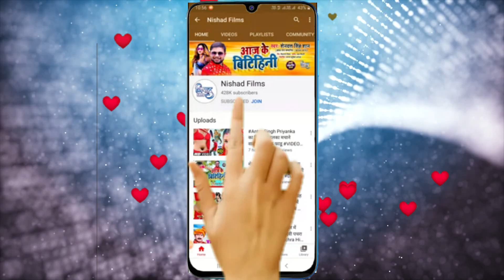इस वीडियो को देखकर आपका दिल खुश हो जायेगा | हमरा अर्थी पे आम के पल्लो | Dhananjay Tiger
►  Album - Hamra Arthi Pe Aam Ke Pallo

►  Singer - Dhananjay Tiger

►  Lyrics - Dibar Kaf

►  Music Director - Raushan Raja

►  Video Director - Narendra Singh

shilpi raj new bhojpuri song 2021,
shilpi_raj new_bhojpuri_song_dj_2021